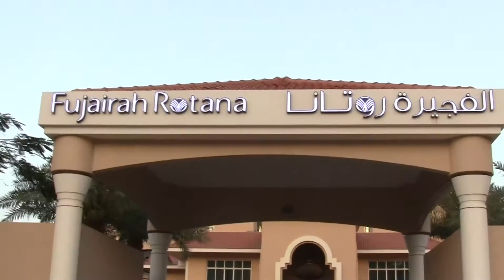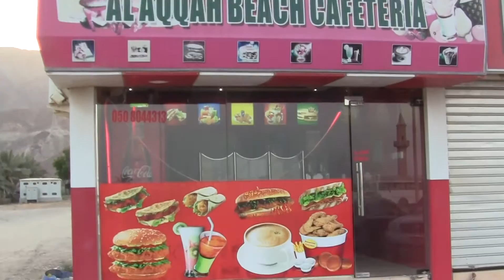Fujairah Miramar Al Aqah Beach Resort 5* (part 3)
ОАЭ. Фуджейра.  Отели Фуджейры. Отели городка Аль-Ака.
Отель Miramar Al Aqah Beach Resort 5*, май 2016 год.